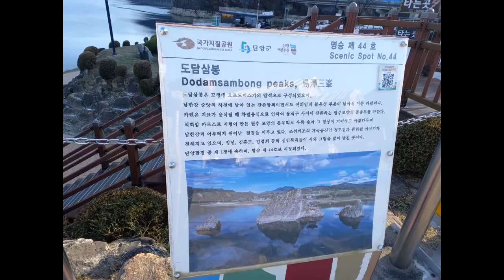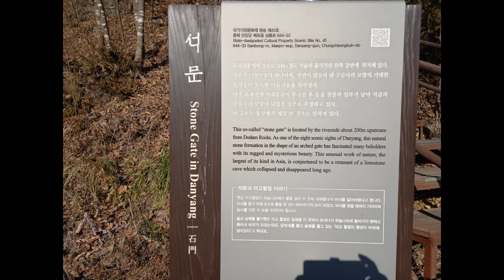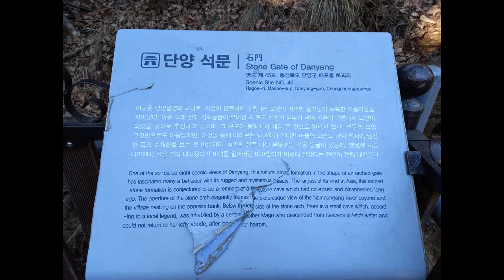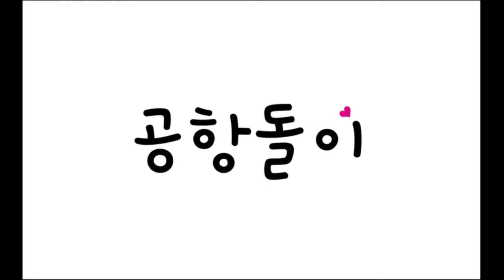충북 단양 단양팔경 명승지 도담삼봉과 석문을 보며 힐링만땅받고 왔네용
충청북도 단양군 매포읍 삼봉로 644-13
충청북도 단양군에 있는 명승지이다. 「단양 도담삼봉」은 절경이 특이하고 아름다워 단양팔경 중 으뜸으로 손꼽히며 단양군수를 지낸 이황을 비롯하여 황준량, 홍이상, 김정희, 김홍도, 이방운 등이 많은 시와 그림을 남긴 곳이다.
위키백과